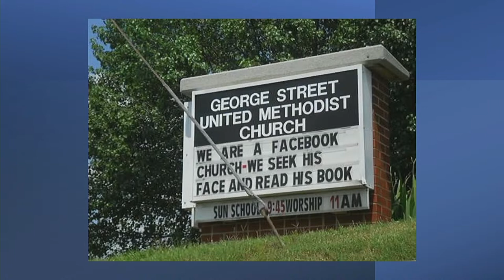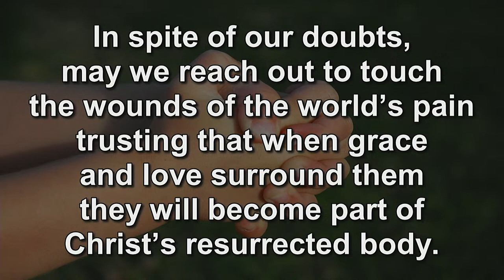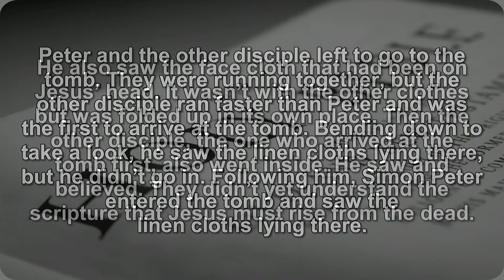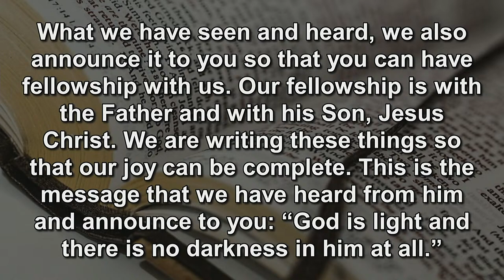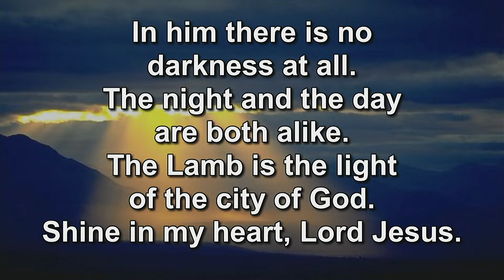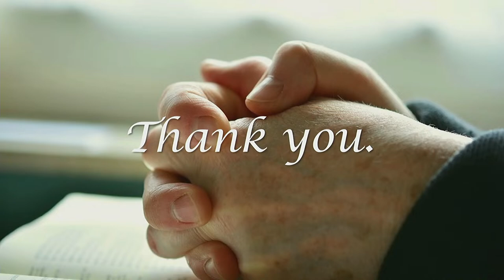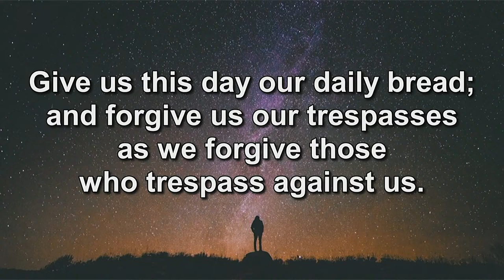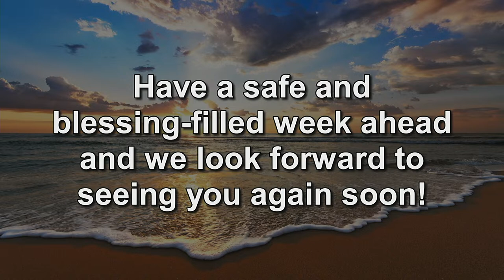Welcome to worship at Community United Methodist Church, Huntington Beach , CA 4/7/2024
Thanks for joining us today on this First Sunday after Easter.  Suzanne Morgan's message this morning is "Living Into Hope: Mary Magdalene."